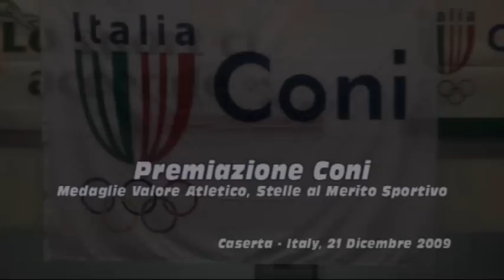SPORTIVART - Sound Karate Exibition.wmv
La Sportivart, composta dalle ASD Athlon Maurino di Portico di Caserta e Dynamic Club di Capodrise (Caserta), diretta dal campione del Mondo dr.Lucio Maurino e dal dr.Francesco Baldassarre, si esibisce nel Sound Karate alla cerimonia dei Premi Coni per la consegna delle Medaglie al Valore Atletico e delle Stelle al Merito Sportivo.

Sportivart, composed by ASD Athlon Maurino from Portico di Caserta and Dynamic Club from Capodrise (Caserta), directed by the world karate champion dr.Lucio Maurino and dr.Francesco Baldassarre, introduces the Sound Karate Exibition at the Coni Awarding Cerimony for Sport Meritocrazy.